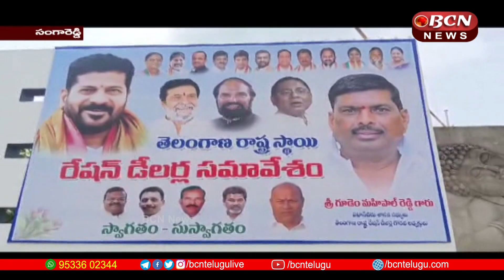దశాబ్ద కాలంగా రేషన్ డీలర్లు సమస్యలు ఎదుర్కొంటున్నారన్న: MLA గూడెం మహిపాల్ రెడ్డి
పటాన్చెరు డివిజన్లో  ఏర్పాటుచేసిన రాష్ట్ర రేషన్ డీలర్ల సంఘం సమావేశంలో ఎమ్మెల్యే ,రేషన్ డీలర్ల సంఘం రాష్ట్ర గౌరవ అధ్యక్షులు గూడెం మహిపాల్ రెడ్డి  మాట్లాడుతూ.. , కరోనా లాంటి మహమ్మారిలోను ప్రాణాలకు తెగించి ప్రజలకు నిత్యవసర వస్తువులు అందించడంలో రేషన్ డీలర్ల పాత్ర శ్లాగనీయమన్నారు. దశాబ్ద కాలంగా రేషన్ డీలర్లు వివిధ సమస్యలు ఎదుర్కొంటున్నారని తెలిపారు. రేషన్ డీలర్లకు ఇచ్చినహామీల అమలుకు కృషి చేస్తానని తెలిపారు.ఈ సమావేశంలో జాతీయ అధ్యక్షులు కృష్ణమూర్తి, జాతీయ ప్రధాన కార్యదర్శి విశ్వంభర్, రేషన్ డీలర్లు హాజరయ్యారు.